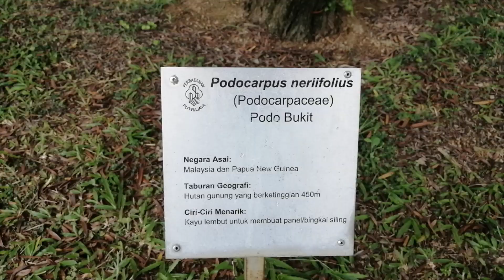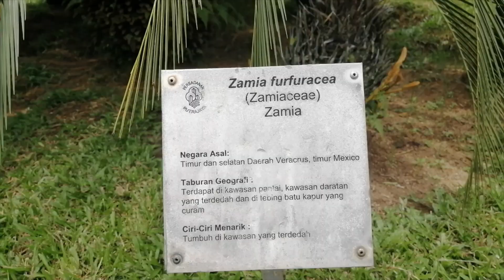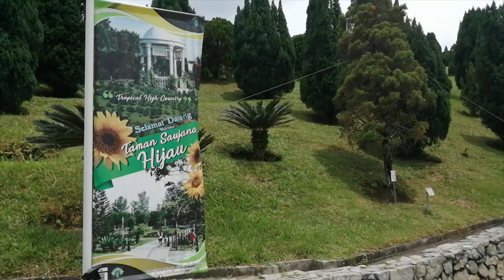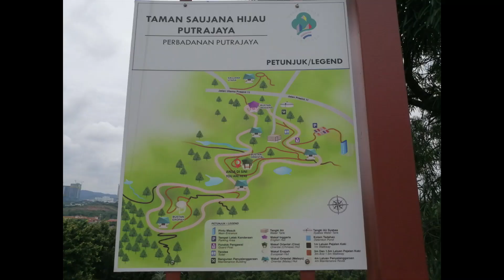Morning Walk At Taman Saujana Hijau Putrajaya